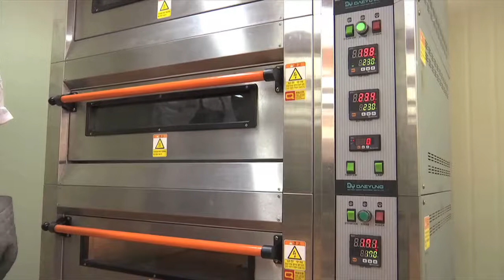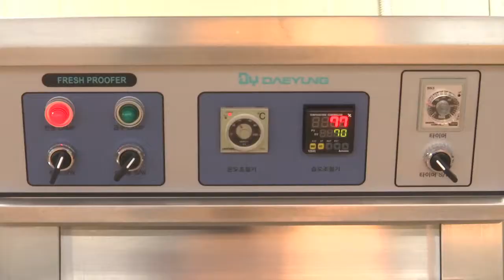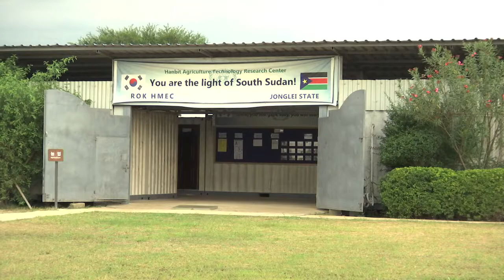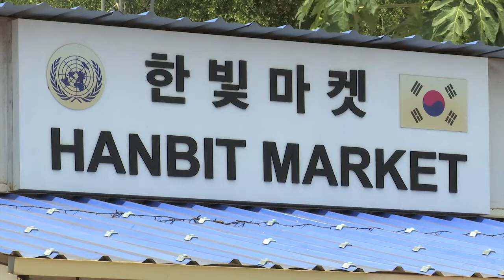Baking dreams realised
STORYLINE:
Almost a year ago, 25-year-old Monica Awalith barely knew how to bake.

Now though, her baking skills are sharper, thanks to a 12-week hands-on baking course, run by South Korean troops deployed to South Sudan’s Bor town.

Soundbite (English)
Monica Awalith Bakery Student and Manager at Hanbit Market
“At first I thought I would just come here and pass my time, but I realized my dream might be – so I have been doing a lot of baking.  With the new instructors coming I gained more experience and lot of information on how to bake.”

She has been training on baking cakes, baguettes, swiss-rolls, brownies, bread and doughnuts, among other assorted confectioneries. And now, there’s reason to smile.

Soundbite (English)
“I didn’t like cooking that much, but lately when I cooked and most of my customers say what I am cooking is so tasteful, it makes more excited and I am even proud to tell them that I am the one doing it, so that makes me happy and I am enjoying doing what I am doing.”

Monica is on an extended bakery training programme, at this vocational training center, working on perfecting her skills alongside five other students.

Classes begin every day at 8:30am in a spotless, fully-equipped kitchen, stocked with brand new baking utensils and ovens shipped straight from Korea.

The tutor at this bakery class is 22-year-old Gu Janoon, who is also a student in Global Korean cuisine back home. Little did he know that he would be sent to serve as a peacekeeper in conflict afflicted South Sudan, when he was enlisted in the military.

Soundbite (Korean): Gu Janoon, Peacekeeper from the Republic of Korea
“I was very worried at the beginning because these students were new to bakery and baking, but I have noticed that all these students are very committed to baking here at the class and also they are fast learners and they follow along very well.”

Korean Peacekeepers have been serving in South Sudan as engineers since 2013, and have been running a vocational training center aimed at developing ‘self-sustaining’ basic skills amongst young South Sudanese nationals, since April 2016.

For beneficiaries like Monica, both the bakery and life skills learnt from their Korean Peacekeeping tutor has impacted positively on various aspects of life.

Soundbite (English): Monica Awalith Bakery Student and Manager at Hanbit Market
“We are so happy that most of the men are coming to our class now – and in our traditions, it is against our culture for a man to cook, but now they are changing. Like now we have two guys. It also brings unity because we have different people from different states, especially some are from the POC (Protection of Civilians site) and some are from Bor town, and it’s kind of unity, we try to learn from each other what is good.”

Besides baking, Monica has been tasked with additional responsibility as a manager at the vocational training center’s market, where she sells various groceries, including what the students bake – some of which is baked on order.  For this, she also benefited from various book-keeping courses.

For many South Sudanese youth, a protracted conflict has dealt a heavy dent on their hopes and dreams. But with her new-found appreciation for baking skills obtained at this training center, Monica believes that nothing will stop her from rolling out her dream within the next two years.
ENDS.